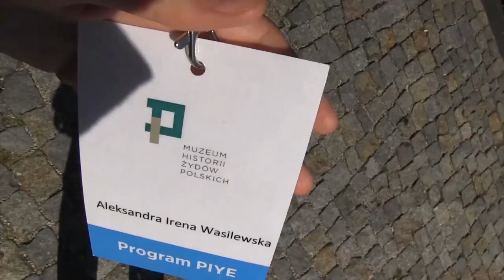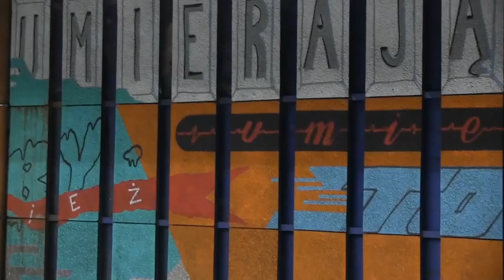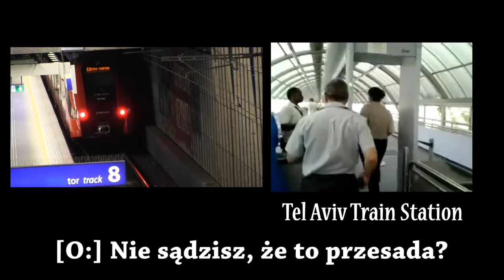PIYE 2014: Security Reasons - film studentów z Polski i Izraela | Muzeum POLIN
Film "Security Reasons" powstał w ramach wymiany studentów z Polski i Izraela prowadzonej przez Muzeum Historii Żydów Polskich POLIN i Stowarzyszenie Żydowski Instytut Historyczny.

Podczas dwutygodniowego pobytu w Polsce we wrześniu 2014 roku uczestnicy wymiany wzięli udział w kilku warsztatach, panelach i projektach.

Film opowiada o różnym postrzeganiu ochrony, bramek i wszelkich innych form kontroli w Polsce i w Izraelu.